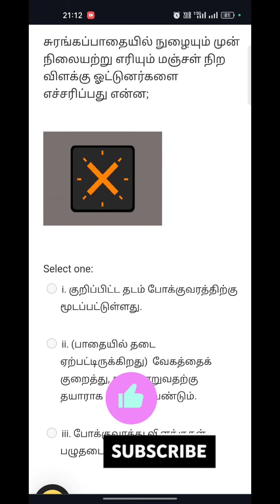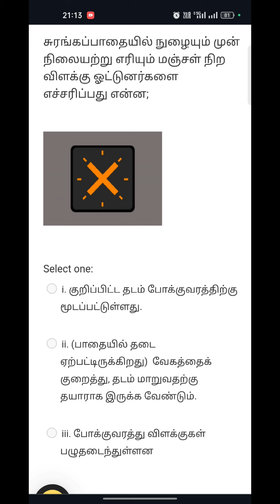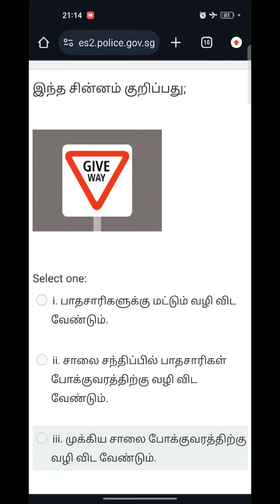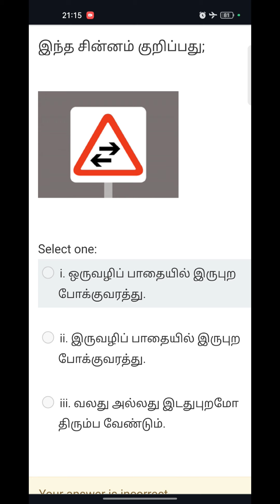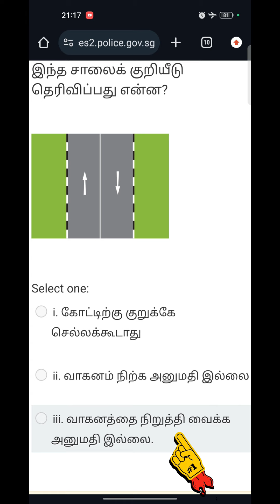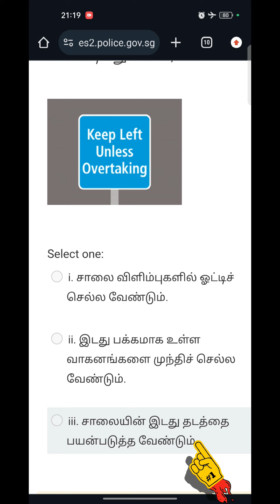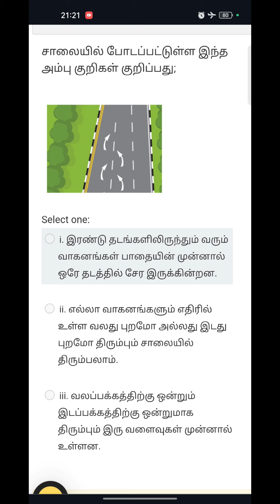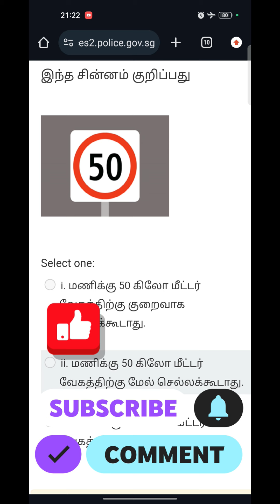Singapore driving 🚦 basic theory test questions and answers | how to pass basic theory test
Singapore driving license basic theory test questions and answers explained in Tamil
சிங்கப்பூர் ஓட்டுநர் உரிம அடிப்படைக் கோட்பாடு சோதனை கேள்விகள் மற்றும் பதில்கள் தமிழில் விளக்கப்பட்டுள்ளன.

singapore driving licence
btt questions
btt questions and answers
btt questions and answers in Tamil
basic theory test
basic theory test questions
basic theory test questions and answers
basic theory test questions and answers in Tamil
btt & ftt theory test questions
btt & ftt theory test questions and answers in Tamil

Mani Bro's info தமிழ்